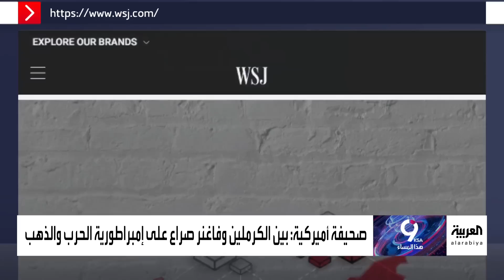قصة الصراع بين بوتين وبريغوجين على إمبراطورية الحرب والذهب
الكرملين يسعى للسيطرة على 14 شركة تابعة لـ فاغنر في سوريا وإفريقيا.. وول ستريت جورنال تصف الصدام بين بوتين وبريغوجين بصراع إمبراطورية الحرب والذهب
لمعرفة أحدث المستجدات.. عبر البث المباشر من هنا ⤵
وبإمكانكم متابعة العربية على منصات التواصل